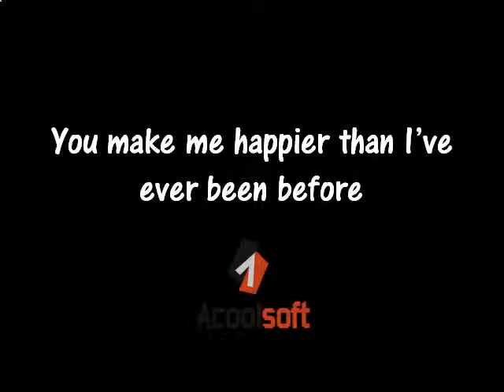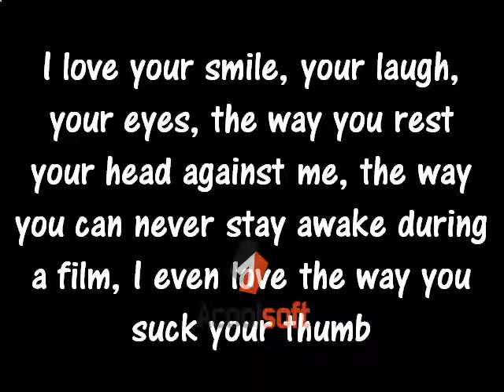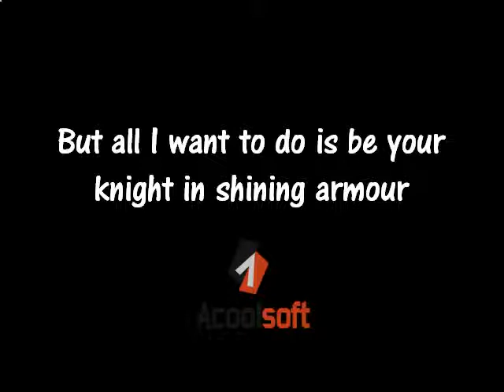Secret Smile Amy